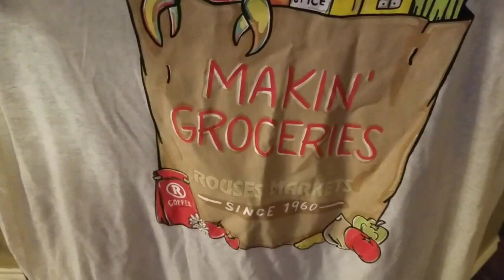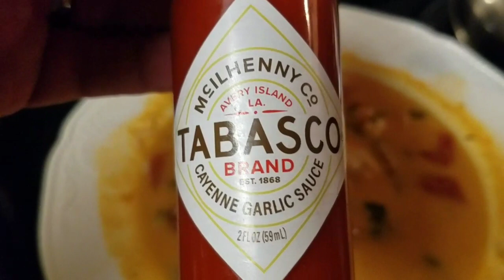Free casino meal and back from the road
Howdy folks! We are back in Texas! The opening scene is from a free casino meal from signing up for a players card. I also won a few bucks that night so heck ya!